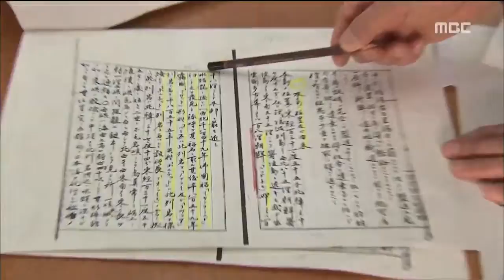어부제안 독도 장악 음모 확인 부산MBC20190221